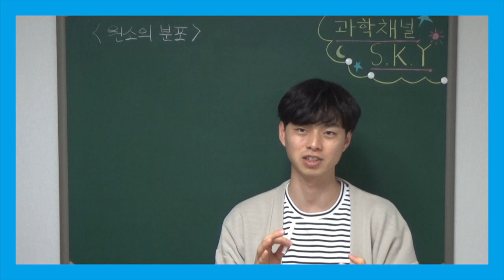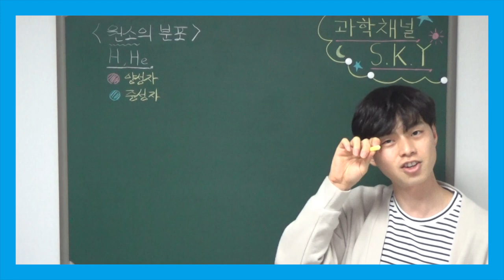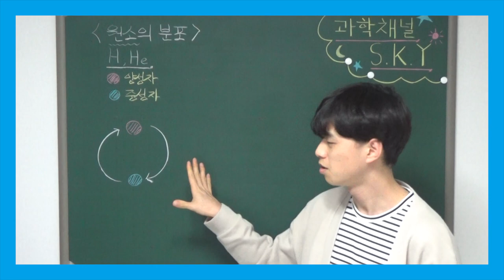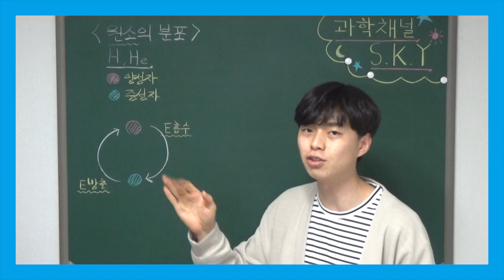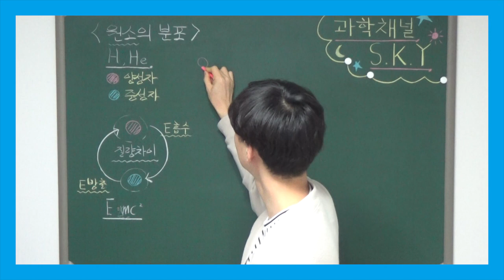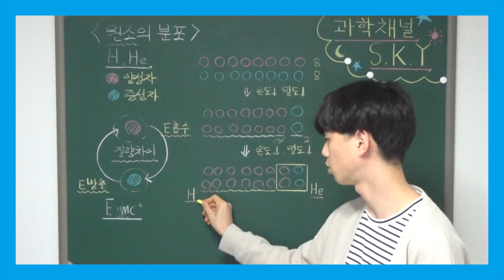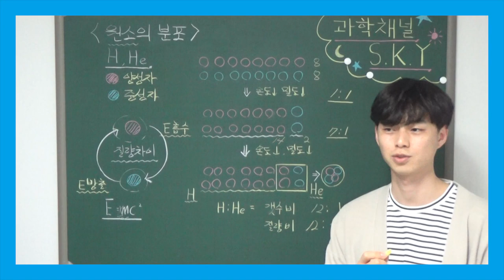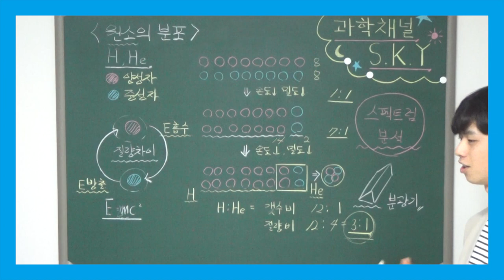고1 통합과학 특강 - 004. 원소의 분포 (수소와 헬륨의 질량비)